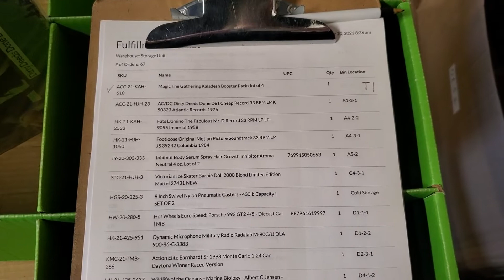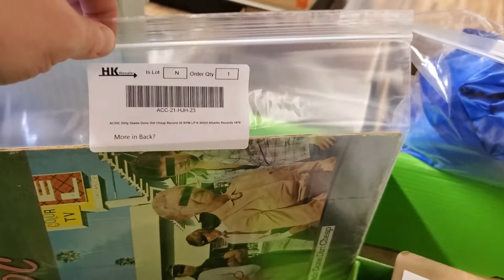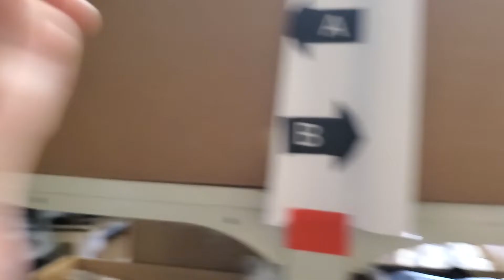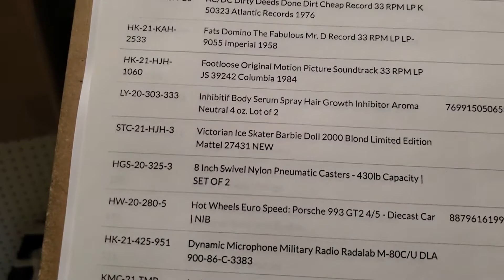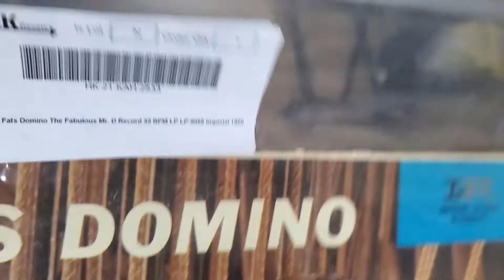Reselling Warehouse How we pull orders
Apologize for the constant sniffing. I had a sinus issue while recording this.

We've been reselling for 3 years. We sell mostly industrial surplus, records, magazines and books.